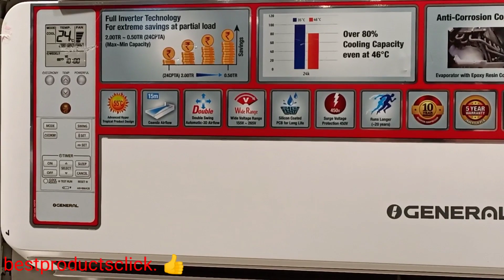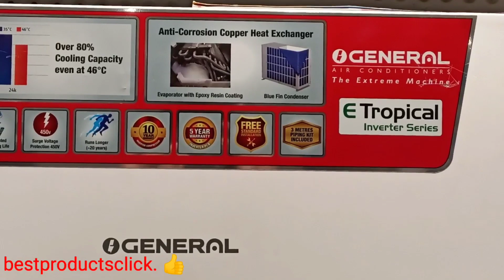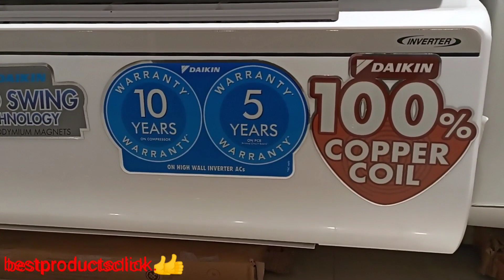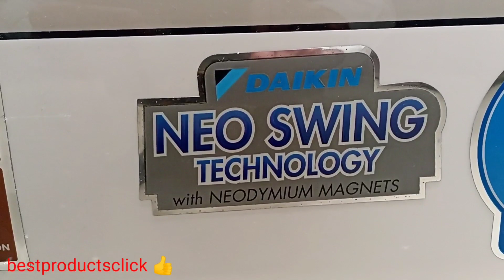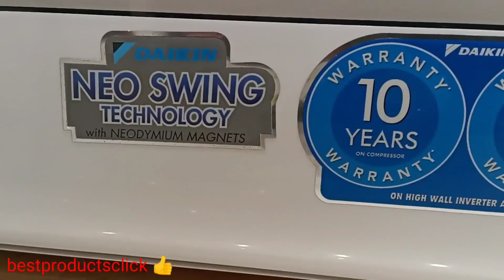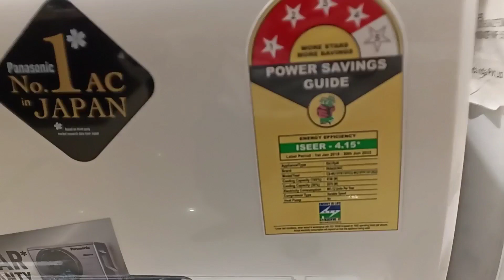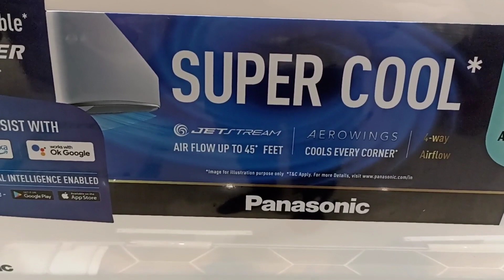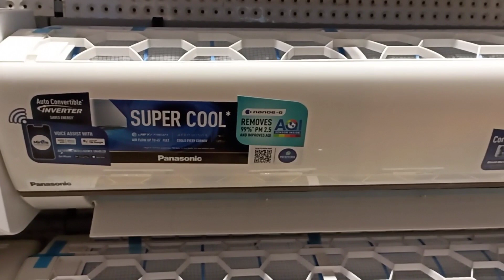Best ac in India 2022 | Top Air conditioning 2022 Models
Hi friend,

Daikin ac 2022 best models Link⬇️

Daikin ac 1Ton 5Satr Split Inverter Highest ISEER 6.2 Rating (FTKF35UV) 2022

Daikin ac 1.5Ton 5Star split Inverter Highest ISEER 5.8 Rating (FTKF50UV) 2022

Daikin ac 1.5Ton 5Star Split inverter ISEER 5.2 Rating (JTKJ50UV) 2022

Daikin ac 1Ton 4Star Split inverter (FTKT35UV) 2022

Daikin ac 1.5Ton 4Star Split inverter (ATKL50UV) 2022

Daikin ac 1.8Ton 4Star Split inverter (ATKL60UV) 2022

Panasonic ac 2022 model link here⬇️

Panasonic 1 Ton 3 Star Inverter Split AC

Panasonic 1.5 Ton 3 Star Inverter  Split AC

Panasonic 2 Ton 3 Star Inverter Split AC

Panasonic 1 Ton 4 Star Inverter Split AC

Panasonic 1.5 Ton 4 Star Inverter Split AC

Panasonic 2 Ton 4 Star Inverter Split AC

Panasonic 1 Ton 5 Star Inverter Split AC

Panasonic 1.5 Ton 5 Star Inverter Split AC

Panasonic 2 Ton 5 Star Inverter Split AC

O general Ac model Link here⬇️

O General CLWA 1 Ton 3 Star Inverter Split AC (Copper Condenser, ASGA12CLWA-B, White)

O General CLWA 1.5 Ton 3 Star Inverter Split AC (Copper Condenser, ASGA18CLWA-B, White)

O General CLWA 1.8 Ton 4 Star Inverter Split AC (Copper Condenser, ASGA22CLWA-B, White)

O General CPTB 1 Ton 3 Star Inverter Split AC (Copper Condenser, ASGG12CPTB-B, White)

O General CPTB 1.5 Ton 3 Star Inverter Split AC (Copper Condenser, ASGG18CPTB-B, White)

O General CGTB 1 Ton 5 Star Inverter Split AC (Copper Condenser, ASGG12CGTB-B, White)

O General CGTB 1.5 Ton 5 Star Inverter Split AC (Copper Condenser, ASGG18CGTB-B, White)

Heavy duty model With highest ISEER ⬇️

O General CETA 1.5 Ton 5 Star Inverter Split AC (Copper Condenser, ASGG18CETA-B, White)

O General CETA 2 Ton 5 Star Inverter Split AC (Copper Condenser, ASGG24CETA-B, White)

O General CETA 2.5 Ton 5 Star Inverter Split AC (Copper Condenser, ASGG30CETAB, White)

O General CETA 3 Ton 5 Star Inverter Split AC (Wi-Fi AC, Copper Condenser, ASGG36CETAB, White)

best ac 2022 models review.
best ac 2022 models.
Ac 2022.